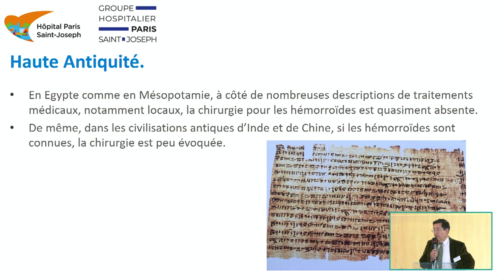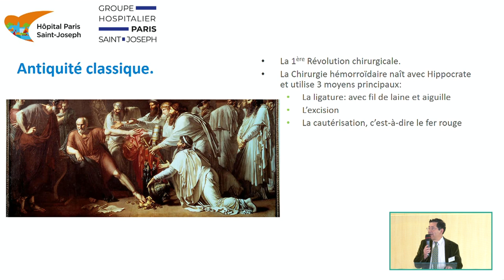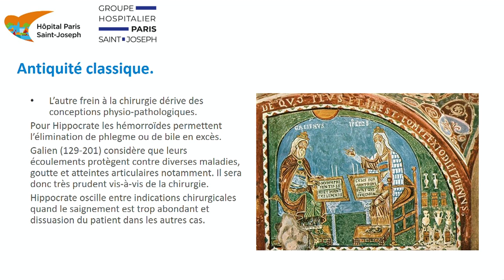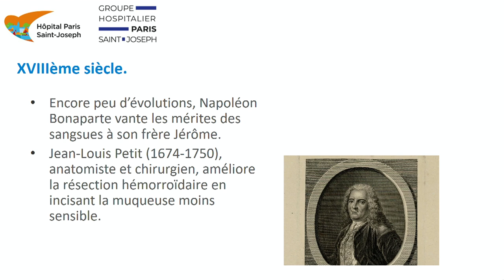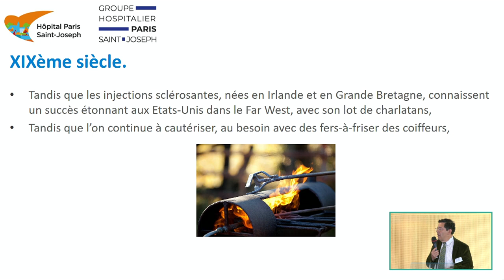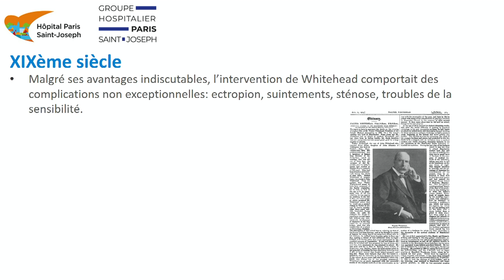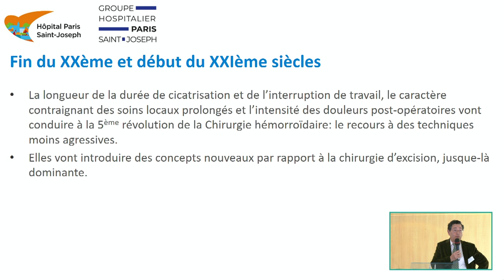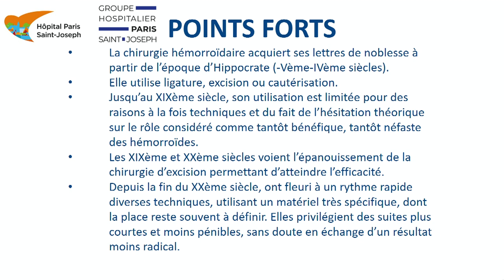#08 La petite histoire de la chirurgie hémorroïdaire (Dr Paul Benfredj)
Revivez la 5e journée coloproctologique de printemps organisée par le Dr DE PARADES, chef de service de proctologie des Hôpitaux Saint-Joseph & Marie-Lannelongue et l'ensemble de ses équipes